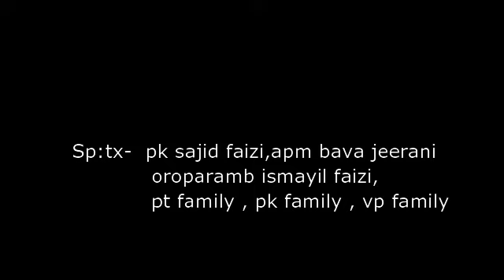വാവാട് ഉസ്താദ് മദ്ഹ് ഗാനംVAVAAD USTHAD MADH SONG#JAYAFARSARGA l SHIHAB KALARANTHIRI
lyrics         : shihab kalaranthiri
singer       : jayafarsarga
producer  : ismayil kasargod